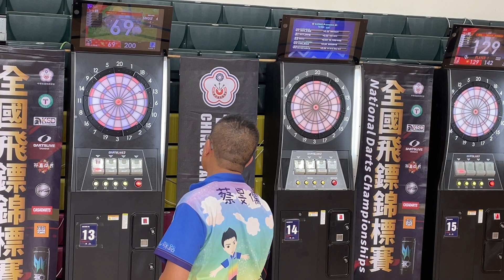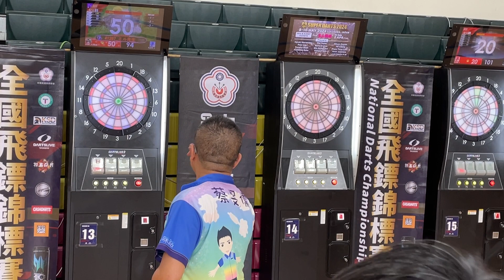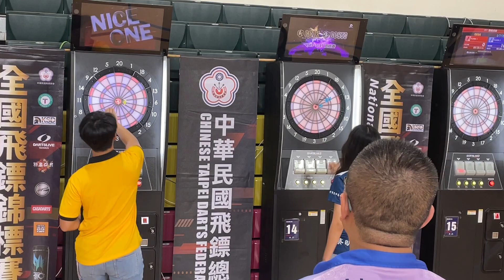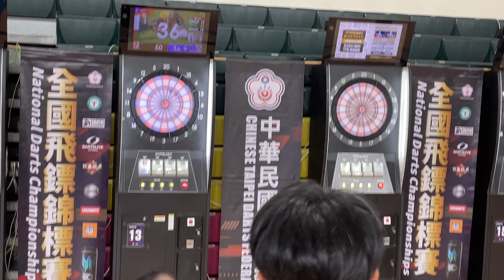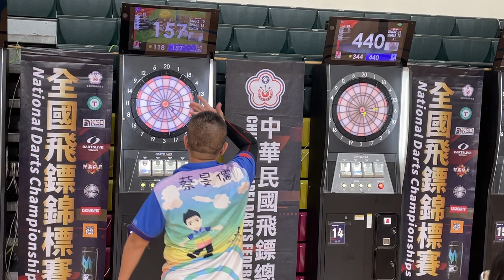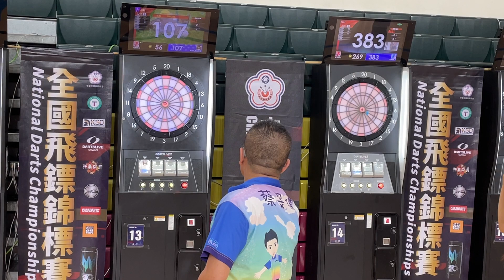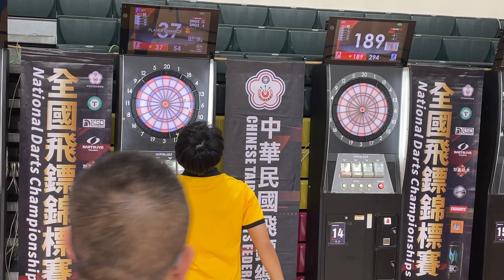20240503 全國飛鏢錦標賽 教師男子組 8強賽 中市雙十國中 蔡旻儒 VS 中市豐南國中 周振甫